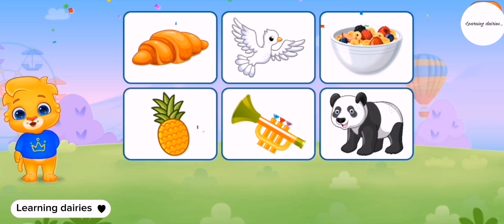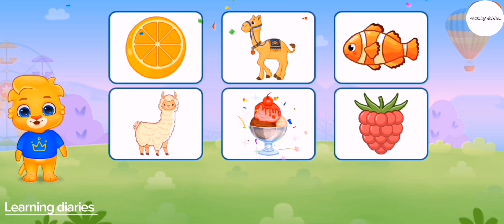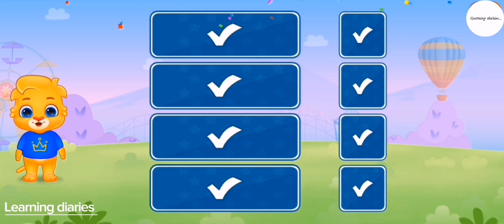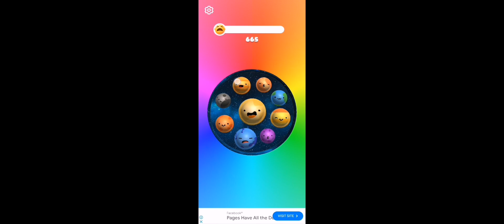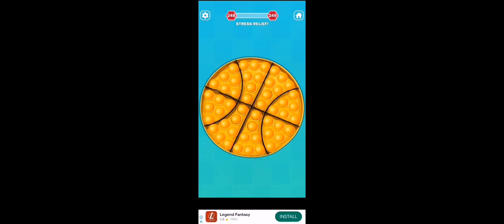learning videos for kids/abcd/Phoenix/123/counting/poems/Mr Richter/poems/rhymes/abcd for kids#kids